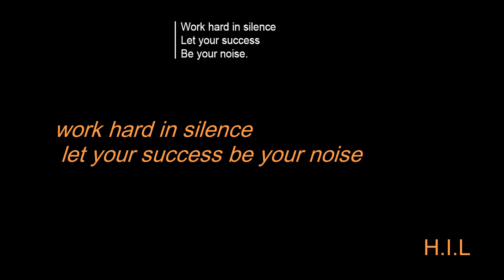FITNESS MOTIVATION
There is no boundary to limit a human body,be bold to do unthinkable
H.I.L